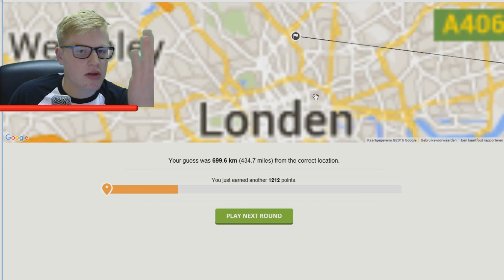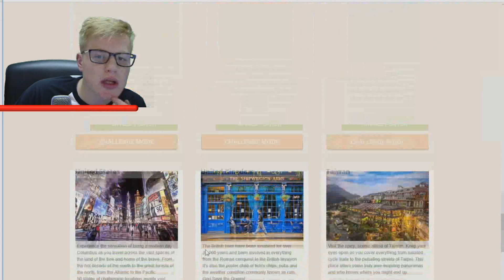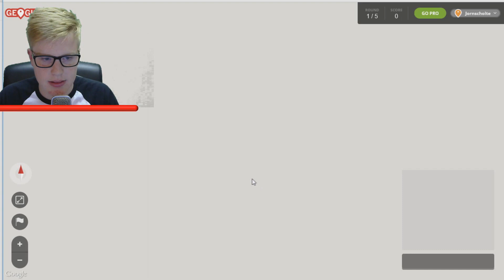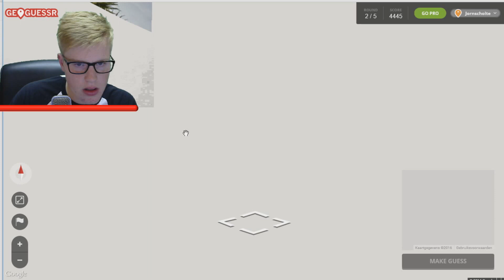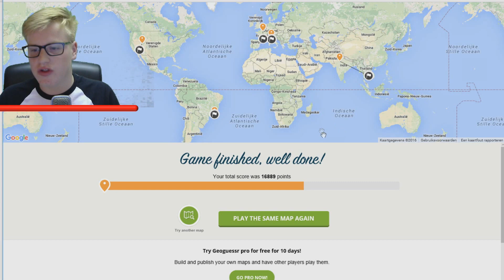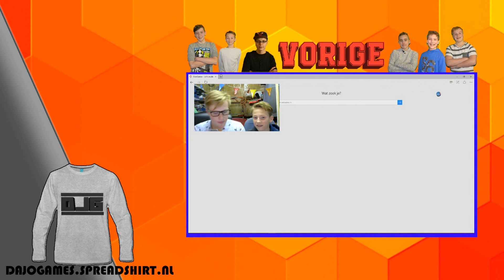GeoGuessr #7 -- Stadion challenge!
wie zijn wij?↓
→hoi, wij zijn de DaJoComuntity. wij gaan wekelijks voor jullie uploaden. je kan ondermeer verwachten, GTA V, Minecraft Mini-Games, Minecraft overige en COD. veel kijk plezier op ons kanaal!

MUZIEK VAN :Circle Of Alchemists